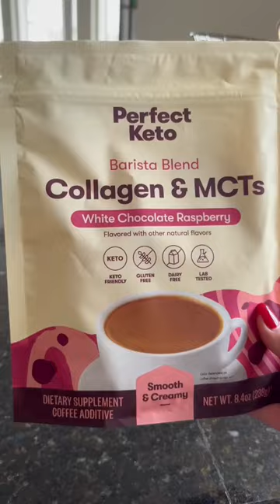HEALTHY Coffee Creamer (Perfect Keto Barista Blend Collagen & MCTs)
Coffee creamer that’s ACTUALLY good for you is now available. No added sugar, artificial flavors, or junk. Your ☕️ has a new BFF! Save 30% when you shop Hazelnut and White Chocolate Raspberry today on PerfectKeto.com.✨